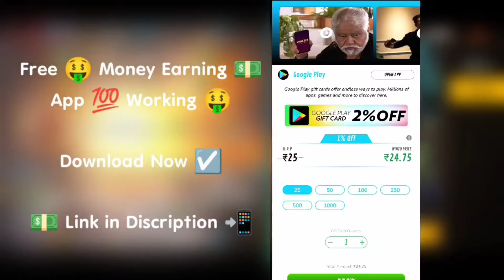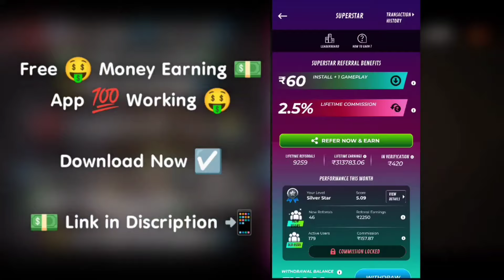old elite pass return in free fire tamil | hall of elites free fire return tamil